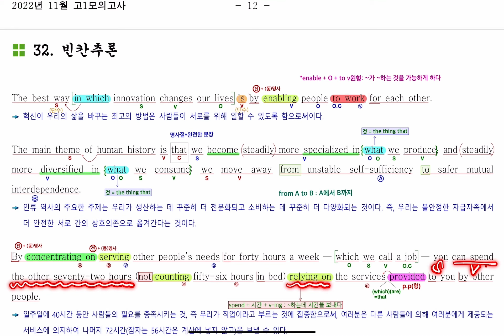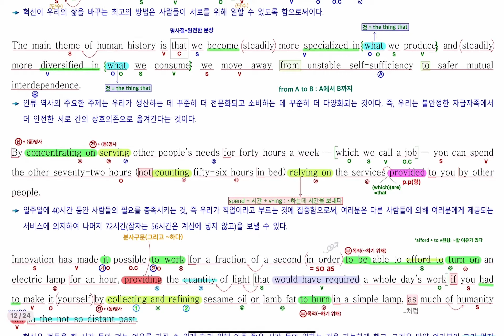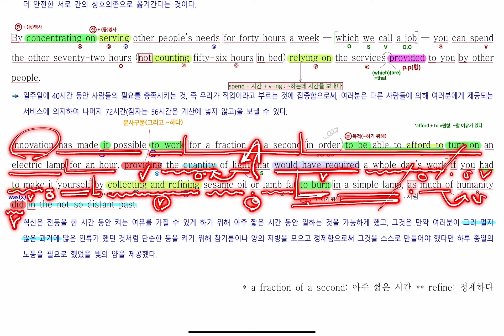2022년 11월 고1 모의고사 영어 32번 내신대비(빠르고 신속하게 그리고 정확하게 여러분의 복습시간을 아껴줄게요~) 아삭영어 손글씨정리 빠른마무리-아삭빠마